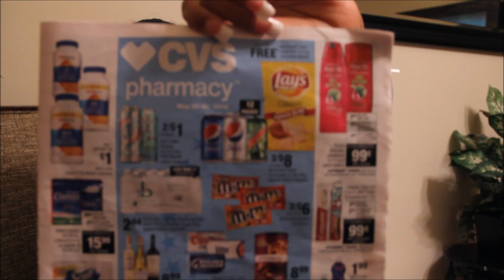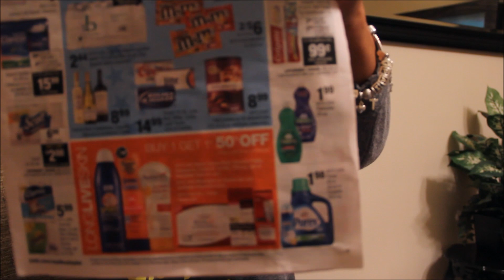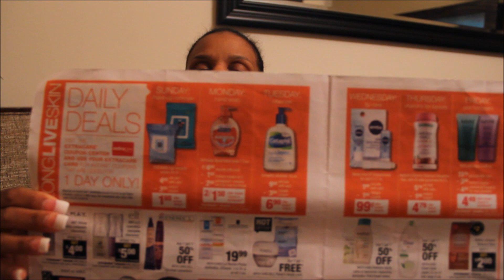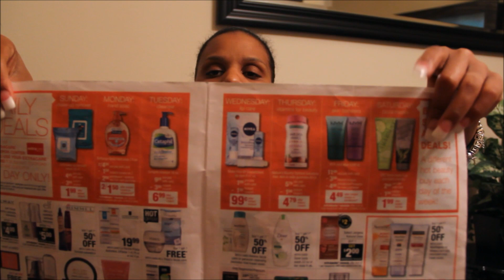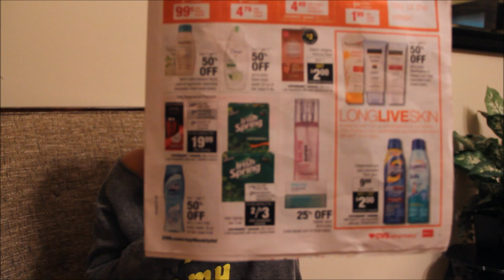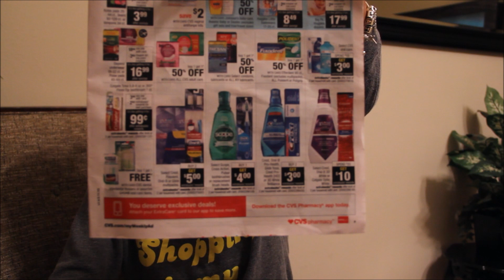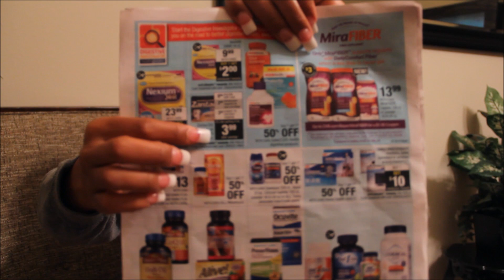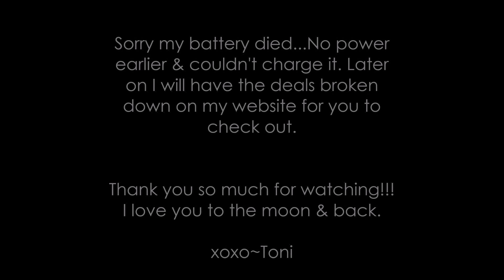CVS Deals Starting 5/22/16 | Couponing With Toni